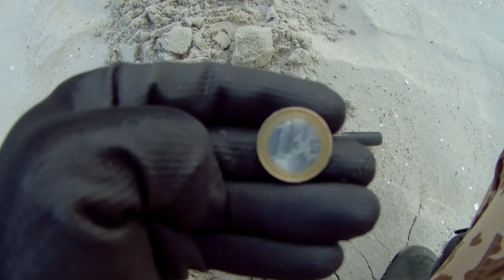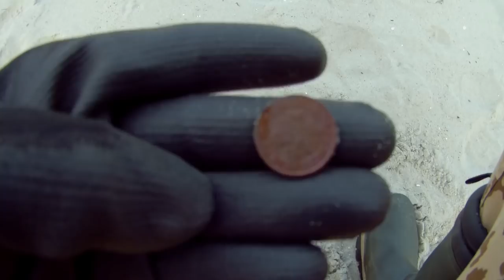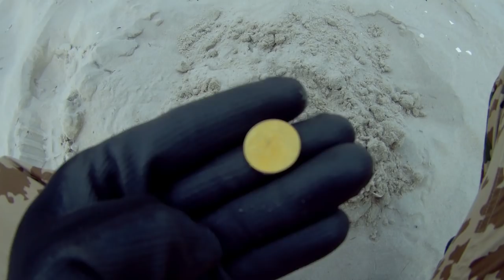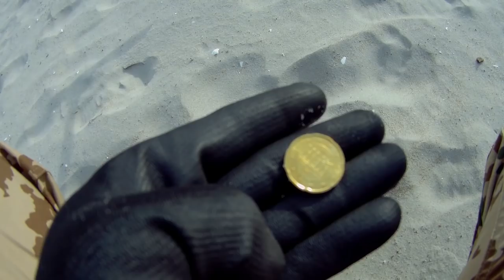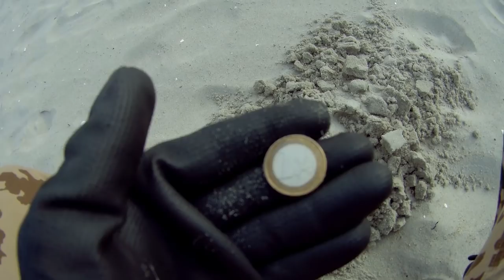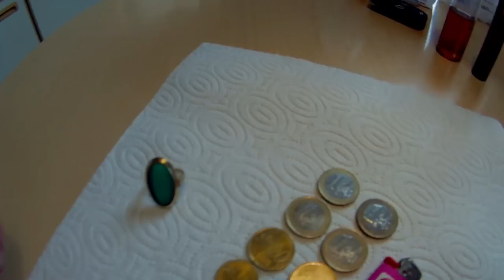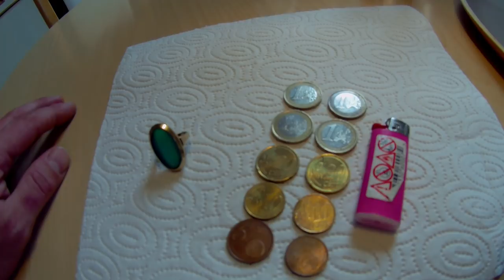Sondeln mit Andy und Gold Ring Scharbeutz Ostsee 26.09.2018 german Deutsch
Das hat sich mal gelohnt ;-)